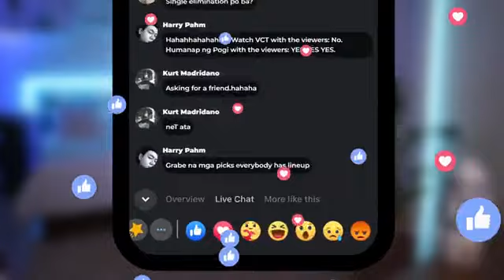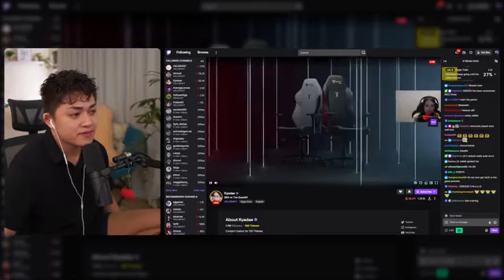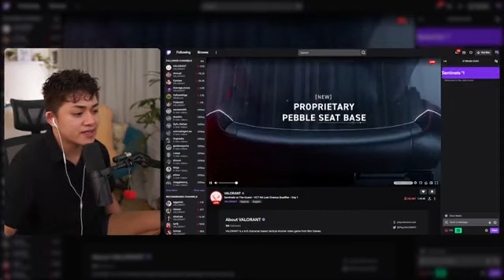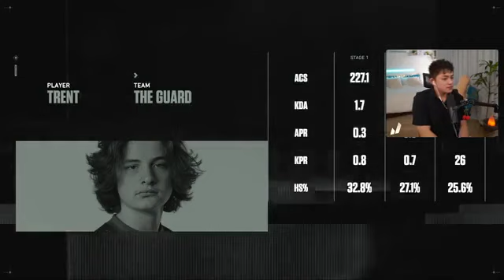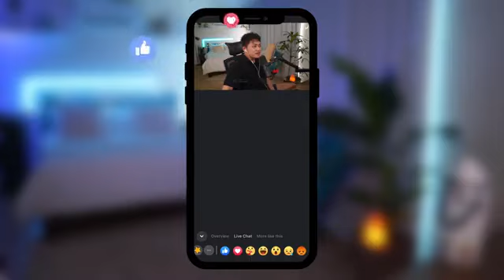the one where my obs crashed 🔪🔪